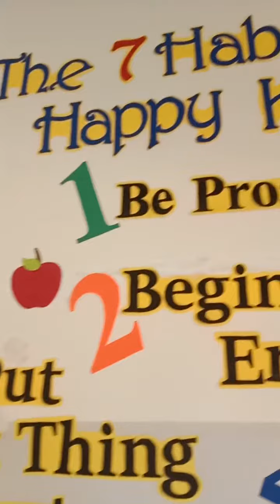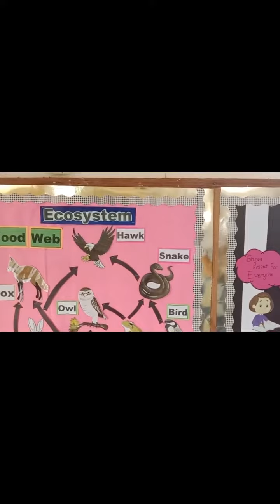ptm beaconhouse School system Karachi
#2023 ptm beaconhouse School system Karachi Pakistan